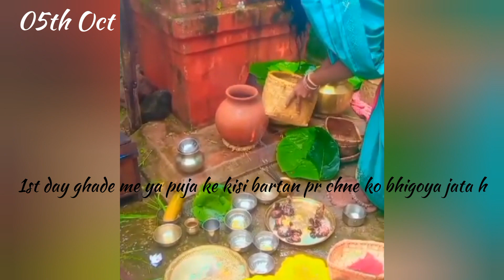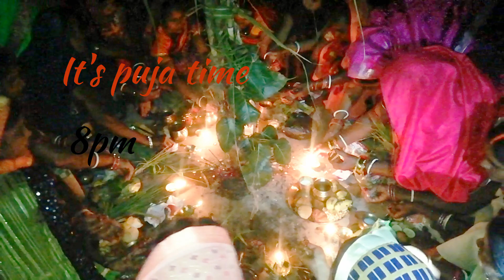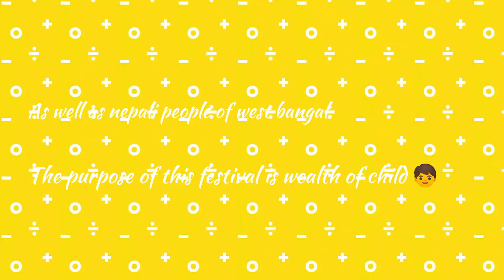// JITYA PARV // Jharkhand Festival // Westbengal, Uttarpradesh, Bihar Festival //